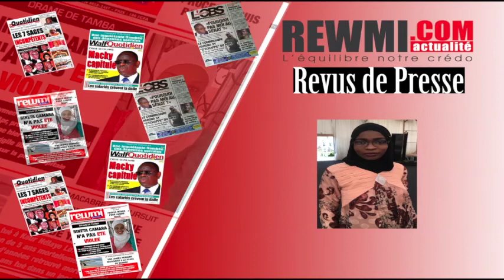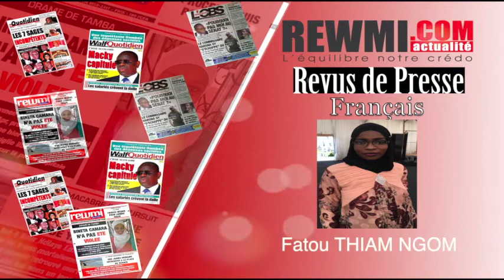Revue de presse rewmi fm du vendredi 07 juin 2019 par Fatou THIAM NGOM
Avec Rewmi Officiel, l'actualité ne va plus t'échapper... Revue de presse avec la sublime voix de Fatou
N'oubliez surtout pas d'activer la cloche de notifications 🙏🏿 maximum de like